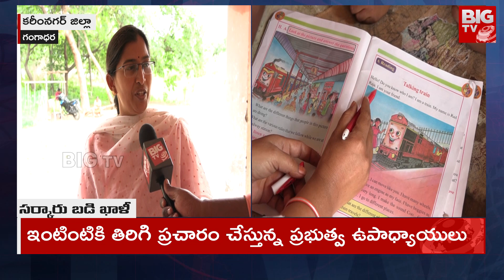Government School Situation In Karimnagar District | ప్రభుత్వ పాఠశాల దుస్థితి | BIG TV Telugu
Government School Situation In  Karimnagar District | కరీంనగర్ జిల్లా కొండన్నపల్లిలో ప్రభుత్వ పాఠశాల దుస్థితి | BIG TV Telugu